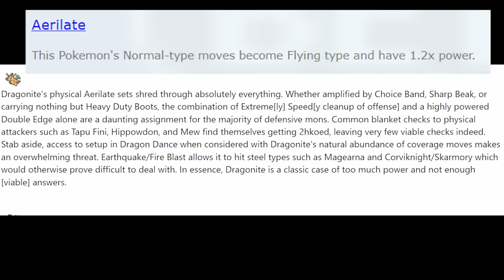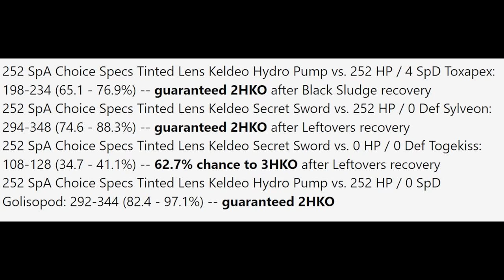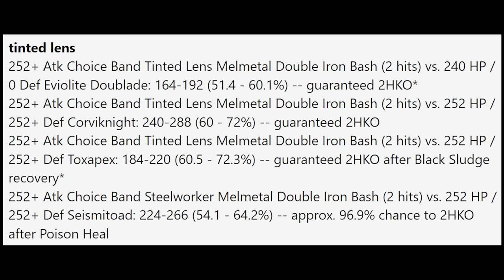Pokemon, But You Can Use Any Ability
AAA (Almost Any Ability) is a format on Pokemon Showdown where you can use any ability on any pokemon. However, there are still some bans on overpowered abilities and pokemon.

Big thanks to avyrie for helping with the script
0:50 Blacephalon
1:45 Buzzwole
2:25 Dragapult
3:07 Dragonite
3:55 Gengar
4:54 Keldeo
5:37 Melmetal
6:15 Noivern
6:56 Victini
7:46 Weavile